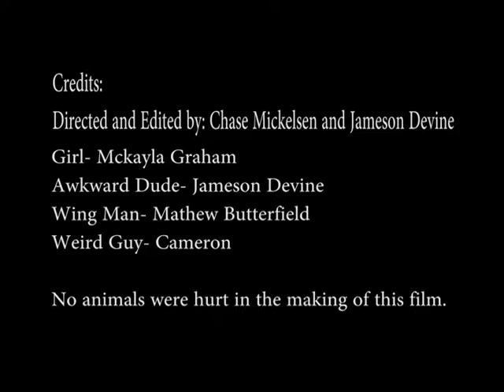How to talk to a girl.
Jameson Devine has fun with class project. He's a senior at Rigby HS and doesn't let his handicap hold him back.